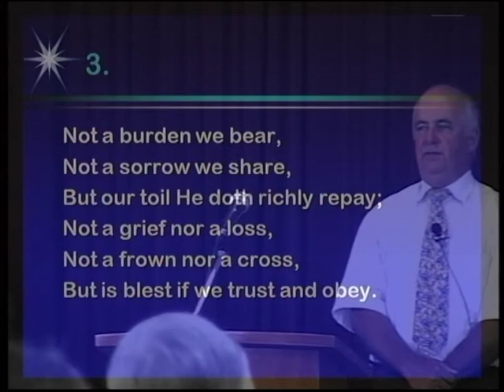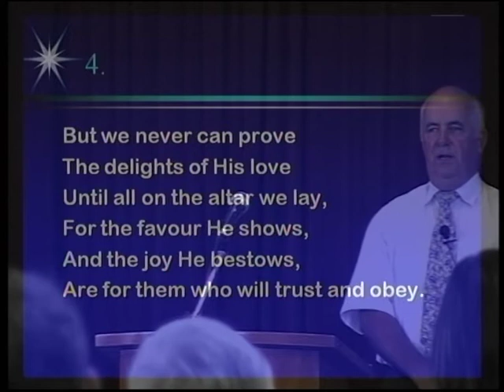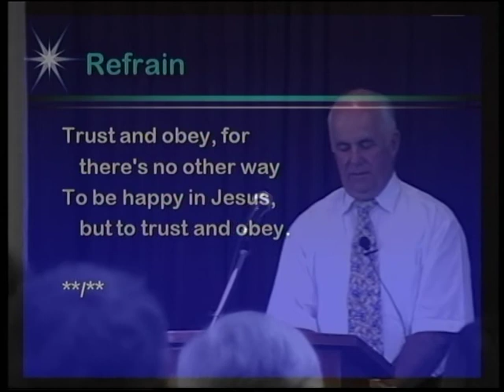2010 005 Gary Hallmond